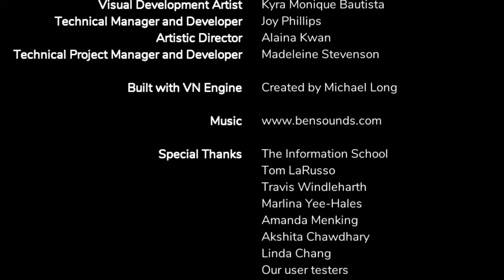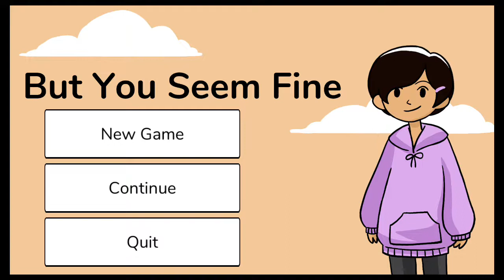Parte 6 - But You Seem Fine Visual Novel PT-BR